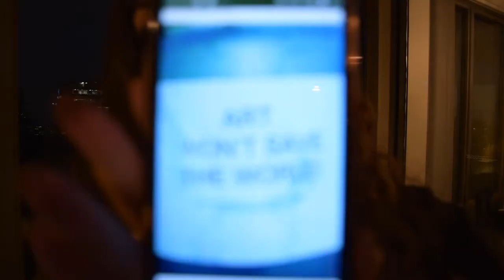Art DOES Save the World: Rant Sparked by Instagram Post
➤Cameras:

1. Webcam Camera: Logitech c930e

➤Microphones:

1. USB Mic: Blue Yeti

➤Filming Accessories:

1. Tripod: Neewer Carbon Fiber

2. DSLR Stabilizer: Neewer Carbon Fiber Handheld Stabilizer

3. Green Screen Kit: LimoStudio Green Screen (3 Backgrounds)

➤ ABOUT THIS WEEK’S EPISODE:
I came across an Instagram post in my feed that said “Art Won’t Save the World. Go Volunteer at a Soup Kitchen You Pretentious Fu#!”

When I first read that, I felt disgusted, shocked, offended...I literally felt my insides boiling up with anger because this was a perfect example of the all too common hate towards artists, of how society looks down upon working artists and creatives - like it’s not a real career or life pursuit. Like it’s a waste of time.

This is the very reason why our channel exists. We stand for encouraging art. Encouraging creativity. Freedom. Pursuing your passion. Daring to be Dream Driven.

I can empathize with the author of this quote - there are obviously big issues in the world that require attention - but why explicitly attack artists? In this video, I go into a rant about this post, why art is important and why art DOES save the world.

Thanks for listening to my thoughts on why art does save the world.